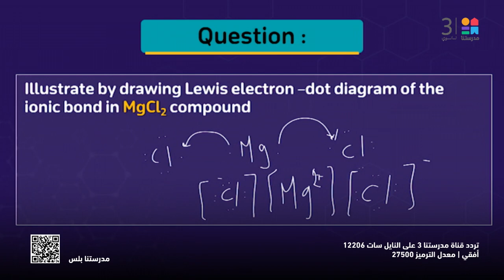# CHEMISTRY | Chemical reaction and types of bonds